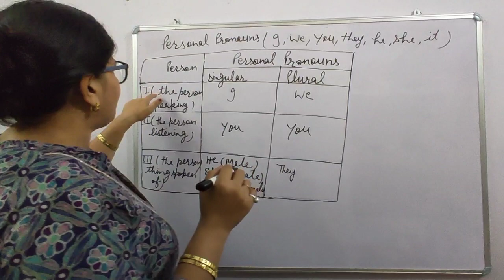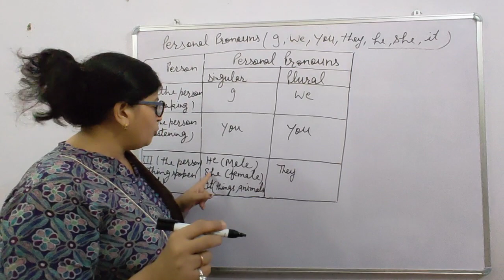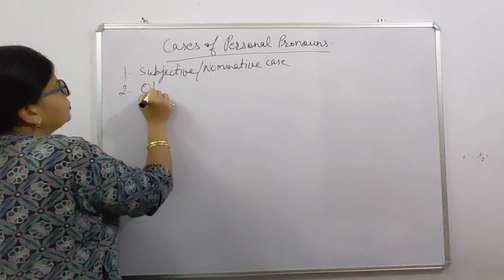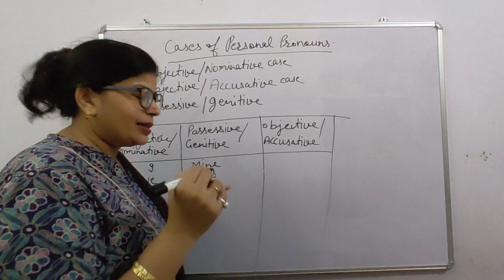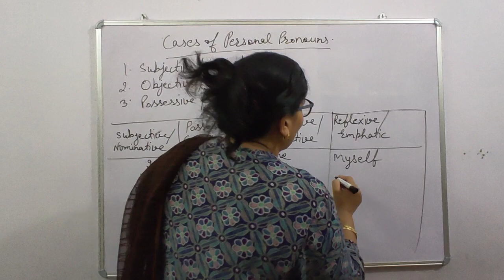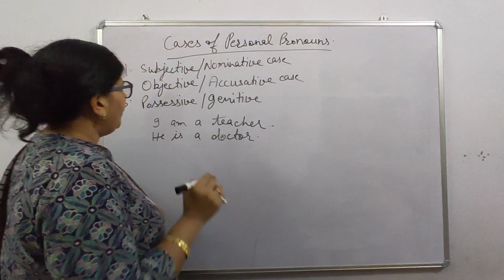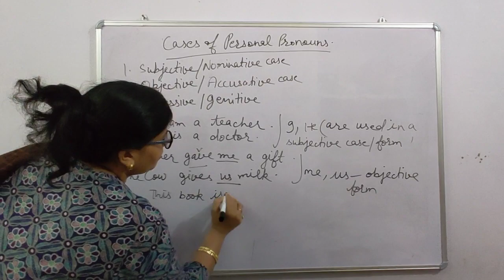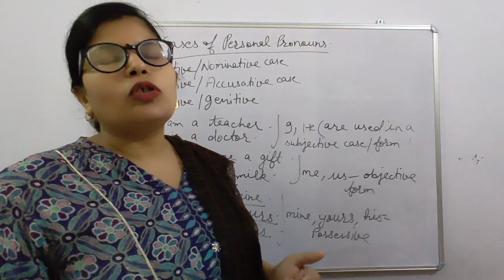Personal Pronoun and Cases को समझना कितना आसान with Sudesh mam.